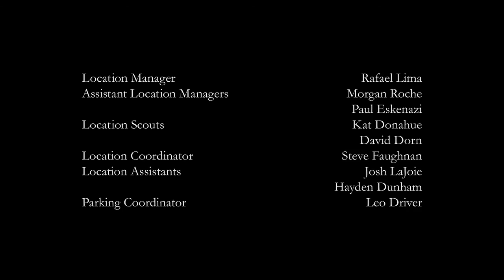Marvels Daredevil S02E01 720p BR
Watch The full series on Netflix

Netflix

Mr.Daredevil

daredevil season 1 episode 11 ,

daredevil cast,

daredevil season 1 episode 10,

foggy finds out matt is daredevil,

daredevil episode 13,

daredevil season 1 episode 9,

daredevil episode 11,

daredevil foggy finds out

daredevil matt and foggy

daredevil